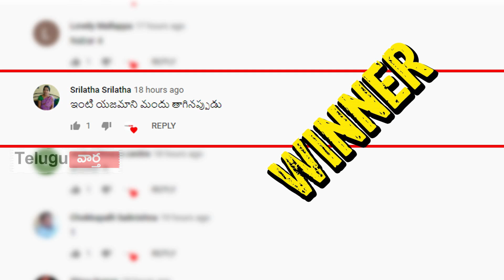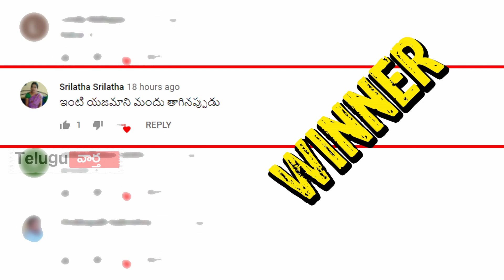కాలజ్ఞానం లో చెప్పినట్లే జరిగితే ఇవే జరుగుతాయి ! | Kalagnanam Incidents | Telugu Vaartha | Praveen